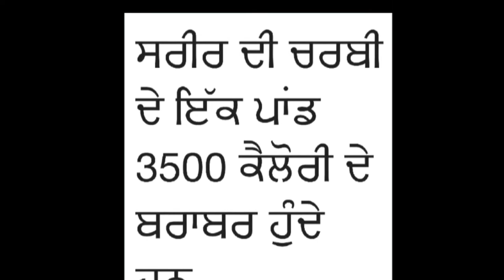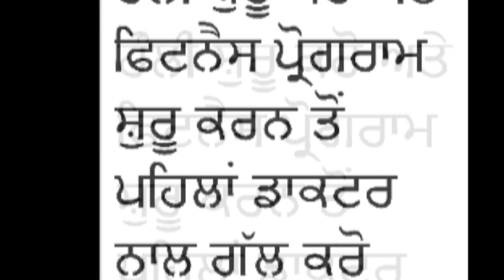ਸਰੀਰਕ ਕਸਰਤ ਦੀ ਮਹੱਤਤਾ /Amazing Benefits of Physical Fitness (in Punjabi)